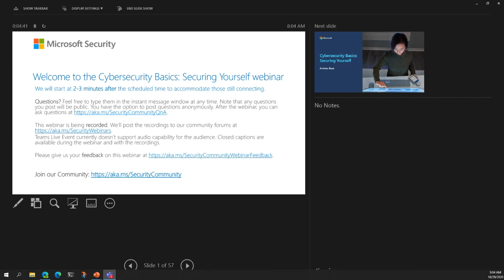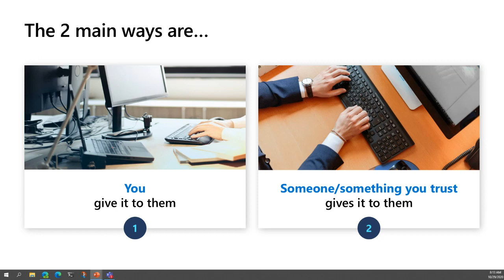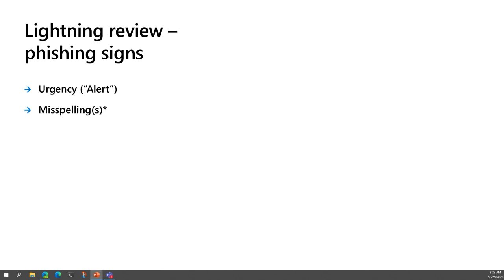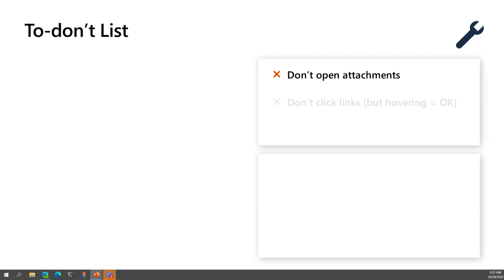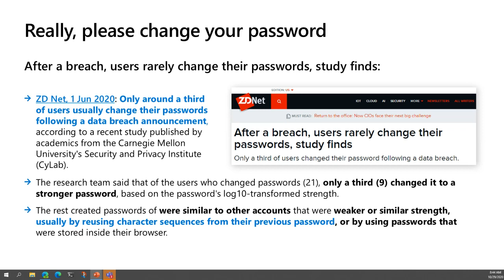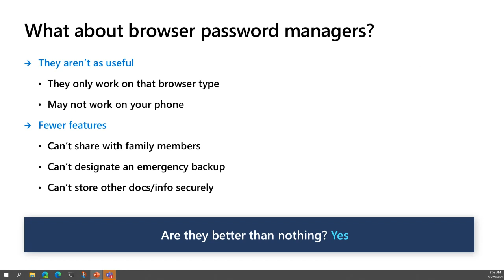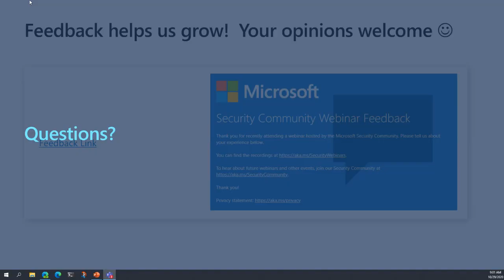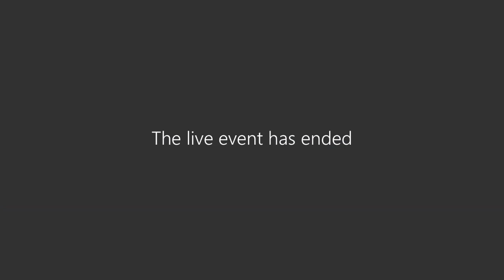Microsoft Cybersecurity Basics: Securing Yourself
below the recordings section.